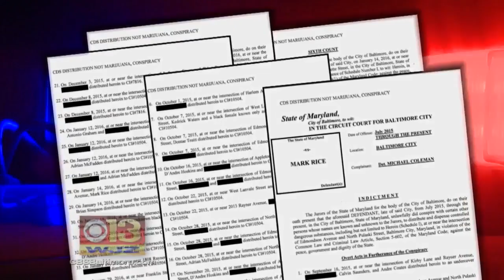Heroin Bust Leads To Almost 2 Dozen Arrests